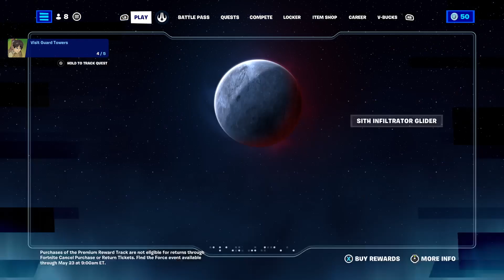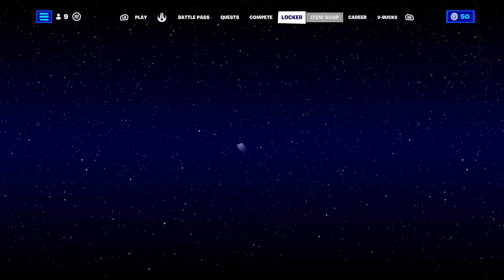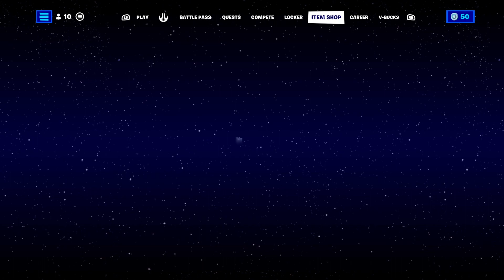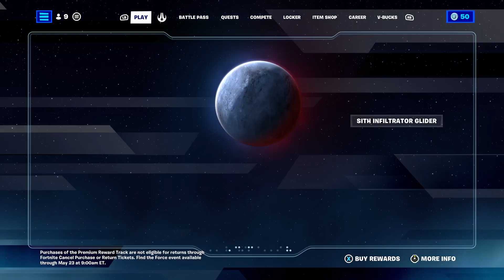Fortnite revenge of the 5th